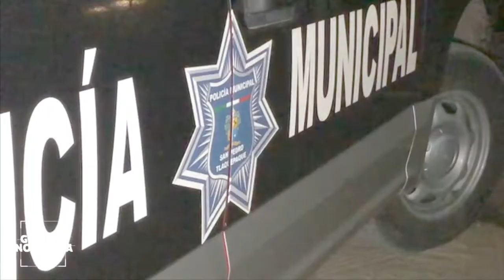Con arma de fuego asesinaron a un hombre en Tlaquepaque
Sobre un camino bastante oscuro de la colonia San Pedrito en Tlaquepaque, localizaron el cuerpo de un hombre con impactos de bala en su cuerpo